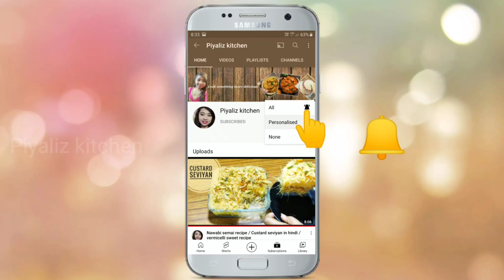मेरी सबसे फेवरेट चिकन करी की रेसिपी || Spicy Chicken Curry || Spicy Chicken Gravy || Chicken Recipe